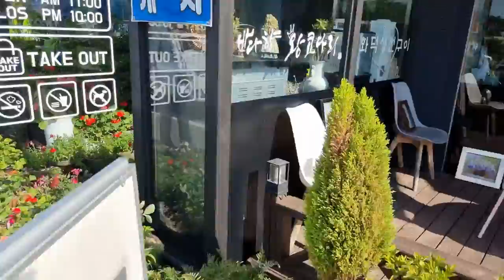20220614,동기연,동탄기독교연합회,6월조찬기도회,인랜드교회,전종호목사님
20220614,동기연,동탄기독교연합회,
6월조찬기도회,인랜드교회,전종호목사님